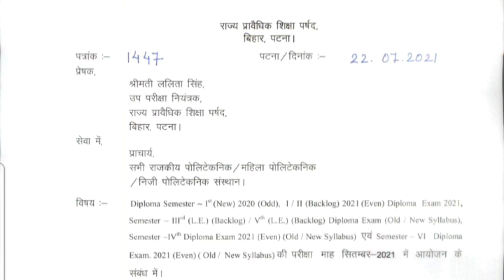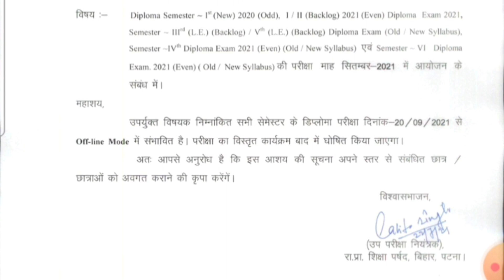Important Notice Regarding Semester Exam | 1st, 3rd & 5th LE, 4th & 6th Semester Polytechnic Student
Polytechnic Semester Examination Notice

Notice Regarding polytechnic semester Examination